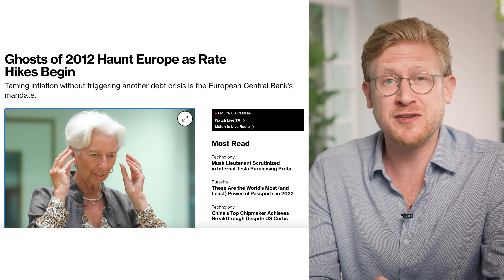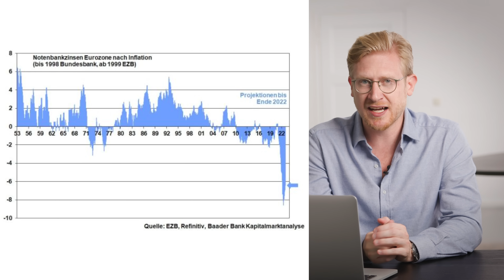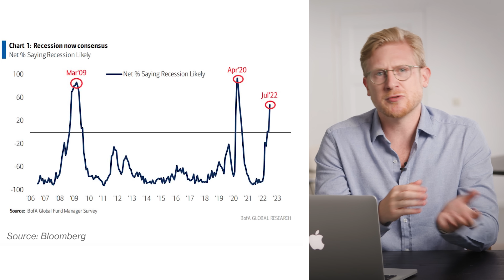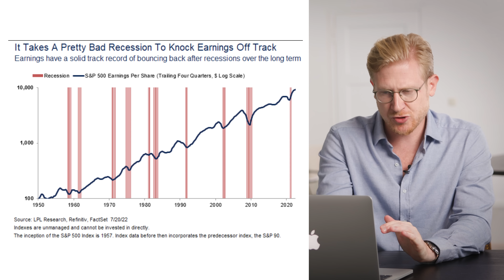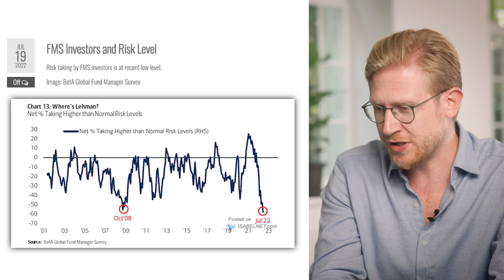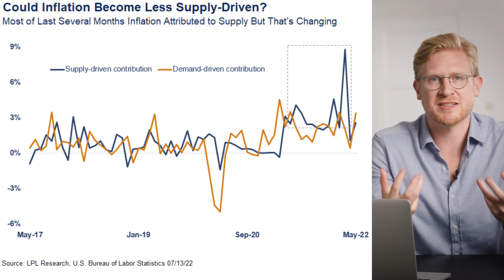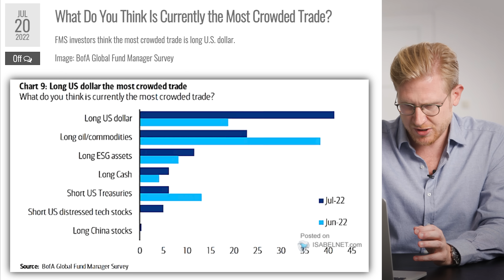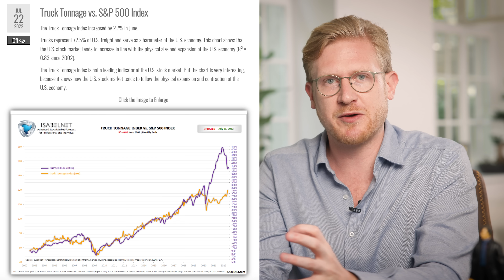Steigende Kurse? Das steckt wirklich hinter dem Börsen-Comeback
Krieg, Krise und die Angst vor einem Crash: Wie zur Hölle können bei diesem giftigen Cocktail aus Gefahren grade die Kurse steigen? Mario erklärt dir die 5 Gründe, die grade für eine Zwischenerholung bei Aktien sorgen. Außerdem schauen wir auf die EZB und die erste Zinserhöhung in Europa seit 11 Jahren. Zudem hat die europäische Zauberbank einen neuen Zauberstab aus dem Hut gezaubert: Das steckt hinter dem Transmission Protection Instrument. Außerdem schauen wir mit Sorge auf den LEI-Index und sind verblüfft bei einem Chart, der bei der Inflation alles verändern könnte

📘 Marios 1. Buch
📘 Marios 2. Buch

TIME STAMPS
00:00 Einleitung
00:00:34 AUFREGER DER WOCHE: Die EZB erhöht die Zinsen
00:01:33 Das Transmission Protection Instrument
00:02:28 BRIEFING: Analysten sehen schwarz für europäische Aktien
00:05:54 DOSSIER: 5 Gründe, warum die Kurse jetzt steigen
00:09:33 MINDBLOW: Dieser Chart verändert alles bei der Inflation
00:10:52 MEIN DEPOT: Keine Shorts mehr grade
00:12:42 INSPIRATION: Dreh deine Welt auf links
00:14:43 COMMUNITY TALK: Was ist bei Bico los? Reaction Videos und Live gehen